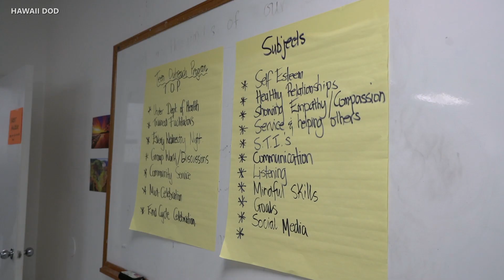Hilo Youth Challenge Academy To Close (Jan. 12, 2021)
Major General Kenneth Hara says that the Hawaiʻi National Guard Youth Challenge Academy in Hilo will be shutting down. Gen. Hara made the announcement on Tuesday, during a joint State Senate committee meeting.

Video from Hawaiʻi State Senate, Hawaiʻi Department of Defense., and BIVN file footage. A synthesized voice was utilized in the narration for this story.